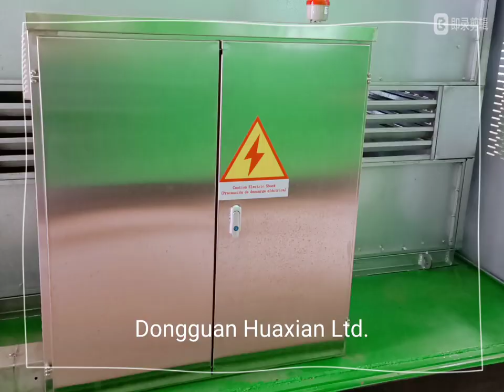Use a vacuum cooler to precool vegetable, fruit, mushroom, turf, flower in 15mins.